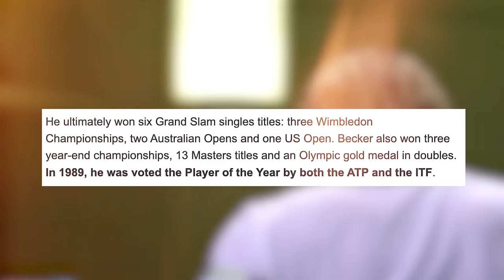How Good Was Boris Becker Actually?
Boris Becker is one of the most controversial players in Tennis, which sometimes makes people forget how good he was. We will uncover the player's nature, style, mentality, and performance.

Inspired by How Good Was Andre Agassi Actually?

Inspired by How Good Was Pete Sampras Actually?

Inspired by Boris Becker Family! [Parents, Wife(s), Children]